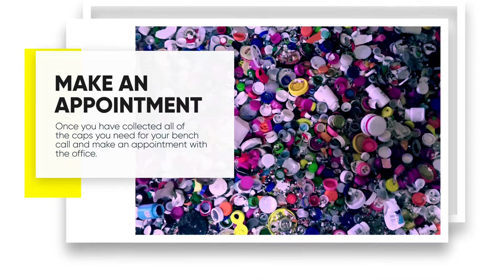ABC Promise Partnership - Green Tree Plastics LLC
Green Tree Plastics LLC.
Evansville Indiana.